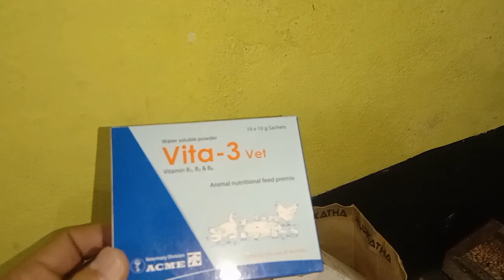কবুতরের জন্য কিছু খাবার বাটি নিয়ে আসলাম|আজ কবুতরের ড্রপিং চেক দিলাম